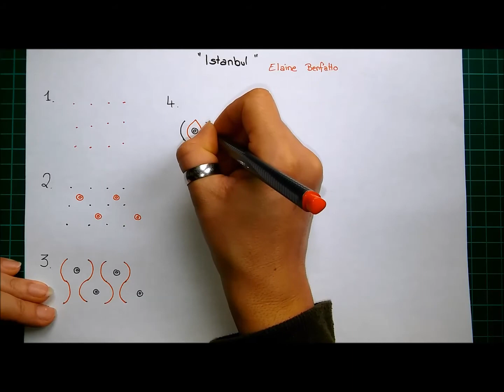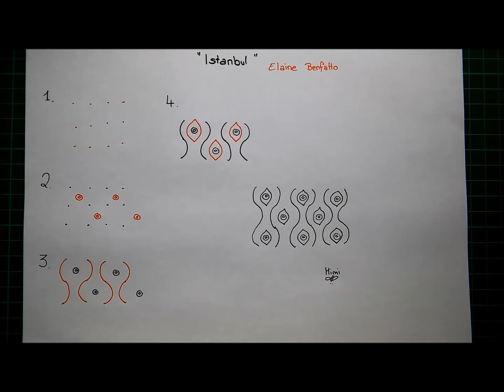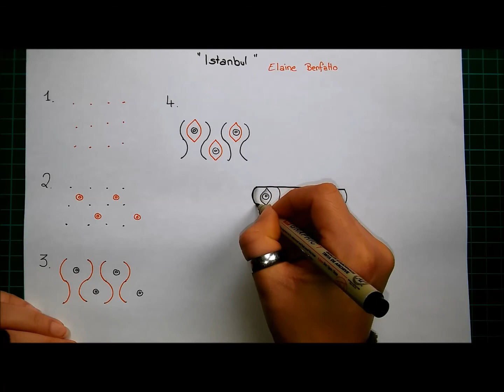Daily Tangle - Istanbul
Heute lerne ich das Muster  "Istanbul"
( Inspiriert von Elaine Benfatto)

Join us
▶▶▶Daily Tangle Gruppe:

CYVZ1KCN

Gefilmt mit :
LG Spirit

Gemalt mit:
Fineliner, Bleistift ...

Vielen Dank ❤